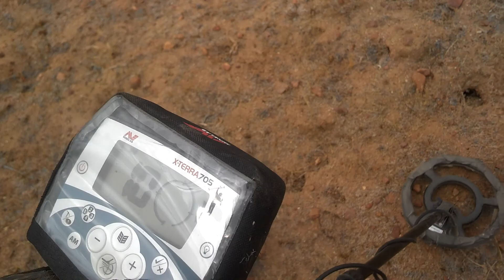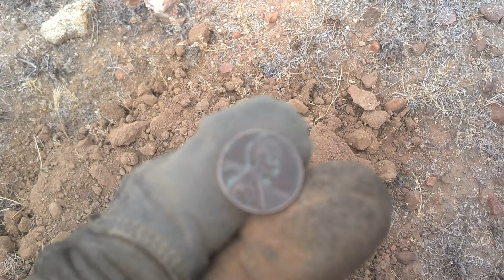Last Hit Of The Day MDing 5/6/15